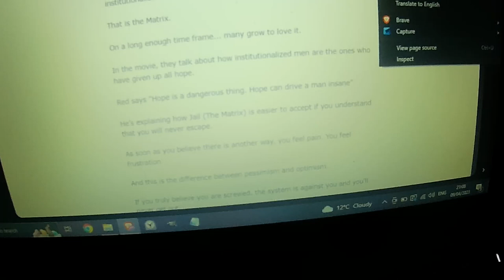Hope is a dangerous thing, Hope can drive a man insane